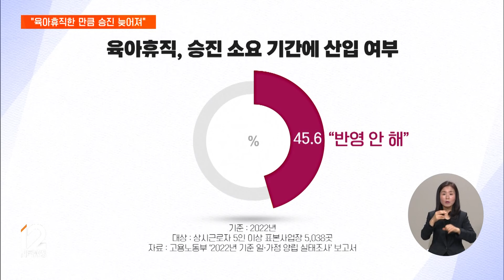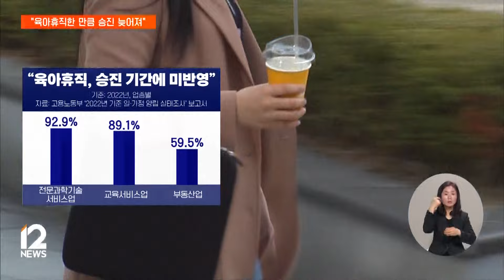기업 절반 "육아휴직한 만큼 승진 늦어져" 불이익 여전 / EBS뉴스 2024. 01. 17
육아휴직자가 매년 큰폭으로 늘고, 정부도 혜택을 늘리고 있지만 정작 기업의 변화는 더디기만 합니다.

기업 절반 가까이가 육아휴직 기간을 승진에 반영하지 않고 있었는데요.

송성환 기자의 보도입니다.

[리포트]

지난 2022년 육아휴직을 시작한 부모는 19만 9천여 명.

전년보다 14%나 늘어 숫자와 증가폭 모두 2011년 이후 최고치를 기록했습니다.

남성 육아휵직자도 전년보다 28%나 증가한 5만 4천여 명으로 통계 작성 이후 처음으로 5만 명 벽을 깼습니다.

이렇게 육아휴직에 대한 사회적 인식은 개선되고 있지만, 기업 문화는 여전히 구시대적인 것으로 나타났습니다.

고용노동부의 2022년 실태조사 결과를 보면 육아휴직 기간을 승진 소요 기간에 반영하지 않는다고 응답한 사업체는 절반 가까운 45.6%에 달했습니다.

육아휴직 기간 전체를 반영한다는 응답은 30.7%, 일부 반영은 23.7%였습니다.

육아휴직 기간에 승진 불이익을 주는 사업체는 업종별로 전문과학기술서비스업이 92%로 가장 높았고, 이어 교육서비스업, 부동산업 순이었습니다.

규모별로는 5~9인 사업장 48% 10~29인 사업장 45%로 높았고, 300인 이상 대규모 사업장도 39%에 달했습니다.

육아휴직 기간을 승진 소요 기간에서 제외하는 건 현행법상 불법입니다.

이를 위반하면 3년 이하 징역이나 3천만 원 이하 벌금에 처해질 수 있지만 현장의 인식은 여전히 부족한 실정입니다.

인터뷰: 정재훈 교수 / 서울여자대학교 사회복지학과
"제도를 모른다거나 아니면 제도 활용에 대한 인식 수준이 굉장히 낮은 상황이 결국 지금과 같은 결과가 나온 거고 적극적으로 계몽하고 홍보하는 것이 필요하겠죠."

휴직 급여 인상, 자동육아휴직제 도입 논의 등 정부 차원의 노력이 이어지고 있지만 무엇보다 고용시장에서 인식 개선이 우선 필요하단 지적입니다.